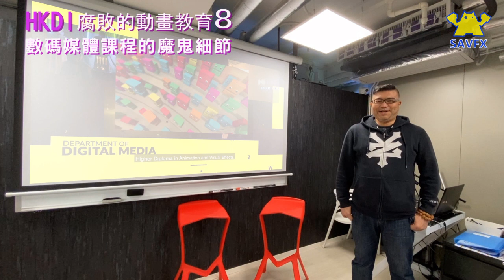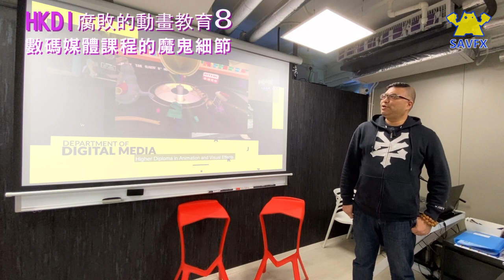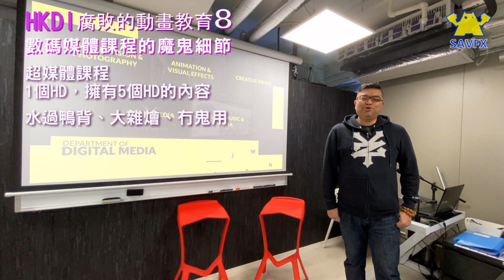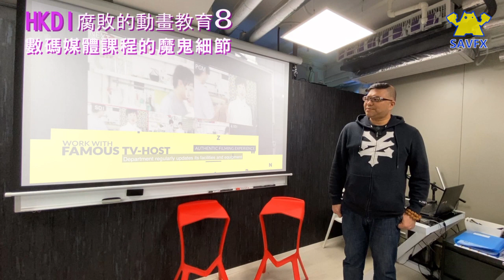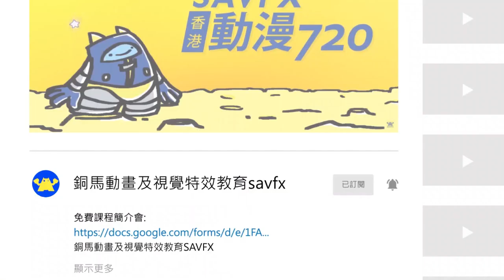HKDI腐敗的動畫教育8：數碼媒體課程的魔鬼細節〈SAVFX香港動漫720〉第83集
銅馬動畫及視覺特效教育SAVFX